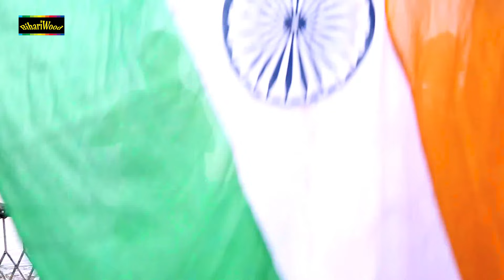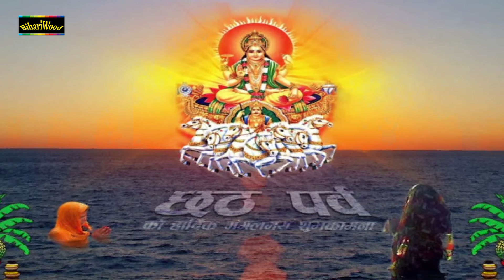नॉनस्टॉप सदाबहार खरना छठ गीत - एक से बढ़के एक सुपरहिट छठ पूजा के गीत | Bhojpuri Chhath Song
Label - Bihariwood Music

छठ गीत
chhath puja song
chhath geet
chhathi maiya ke geet
chhath puja
chhath puja geet
chhathi mai ke gana
paramparik chhath geet
paramparik geet
paramparik sangeet
paramparik bhakti
पारंपरिक छठ गीत
paramparik chhath geet dj
paramparik chhath geet likha hua
paramparik chhath geet sharda sinha
paramparik chhath geet bhojpuri
paramparik chhath geet mp3
paramparik chhath geet video
chhath gana bhojpuri
chhath gana new
छठ गाना
chhath gana dijiye
chhath gana song
chhath gana dijiye video
chhath gana dijiye video mein
chhath gana dijiye tha
छठ गाना दीजिए तो
chhath gana dijiye bhojpuri mein
छठ गाना दीजिए वीडियो में
chhath gana dijiye na
chhath gana dijiye dj mein
छठ गाना दीजिए भोजपुरी
chhath gana dikhaiye video
chhath parv
chhath wala
कोपी कोपी बोलेली छठी मईया
# दर्दनाक छठ पूजा गीत
छठ पूजा व्रत गीत 2022
# Chhath Puja Song
Bahangi Lachakat Jaye
Chhath Geet
Ho Deenanath
छठ पर्व स्पेशल गीत
Chhath puja geet Bhakti
# Audio Songs New 2022 Chhath geet
Uga Hai Suraj Dev Bhojpuri Chhath Pooja Geet
पारम्परिक छठ पूजा व्रत गीत
#2022 न्यू भोजपुरी छठ पूजा गीत
सवा लाख के साड़ी भीजे
स्पेशल छठ पूजा गीत 2022
Bhojpuri Chhathgeet Bhakti Song
दर्द भरा छठ पूजा व्रत गीत